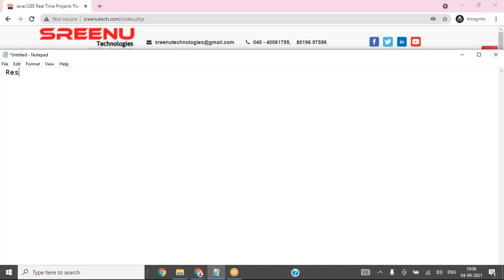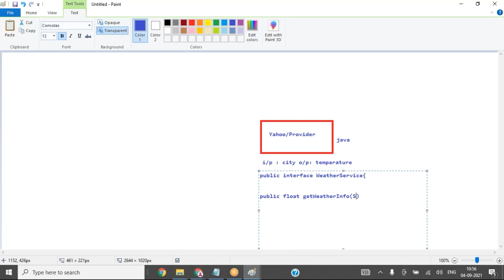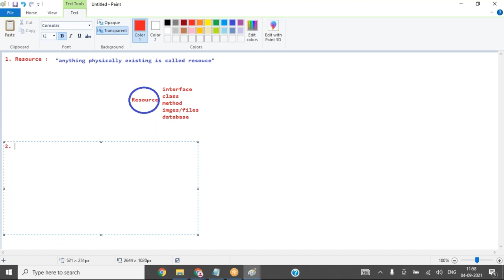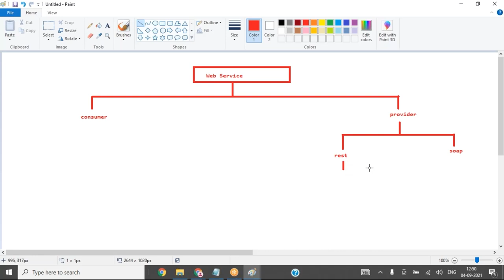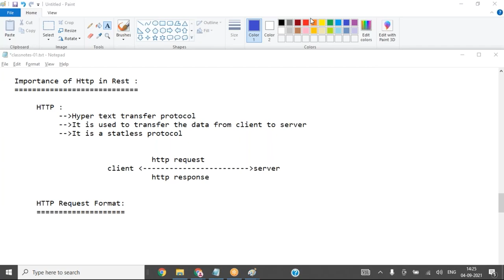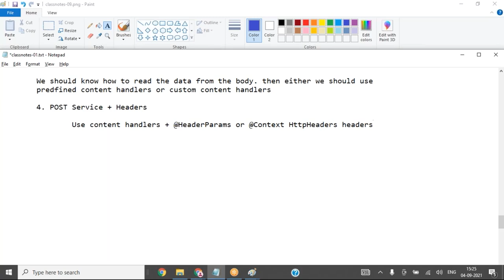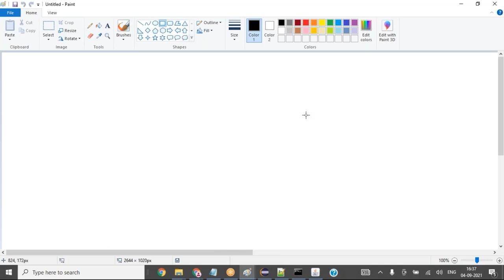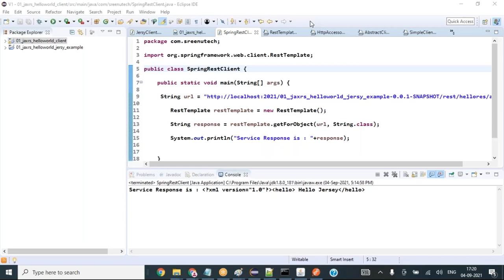Java Restful Services Complete Course (Session-1) | By Mr. Sreenivas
About Sreenu Technologies:
      fast track.
      Realtime Project